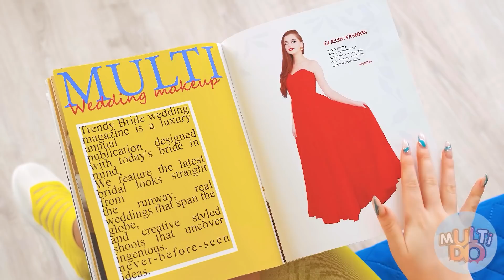Grande nourriture géante VS petit défi alimentaire par Multi DO Challenge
L'opposition entre la grande et la petite nourriture est un incroyable challenge  qui va bientôt commencer. Comment pouvez-vous résister ! Impossible ! Lâchez tout et courez regarder, nous allons commencer.